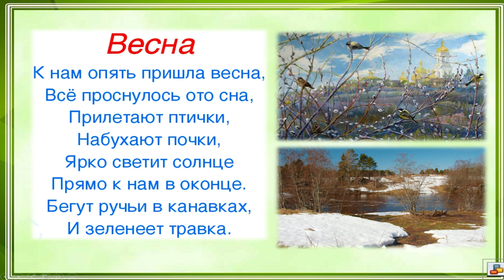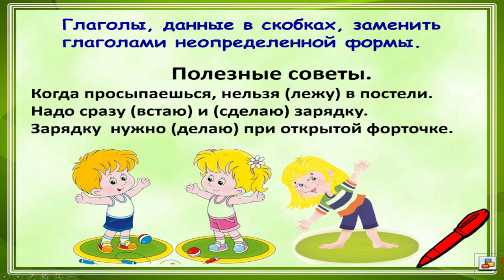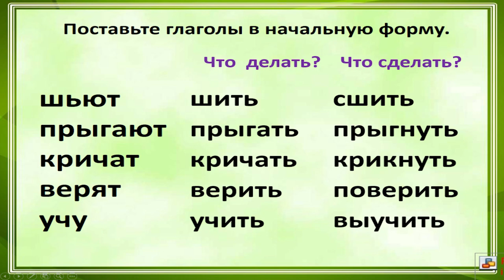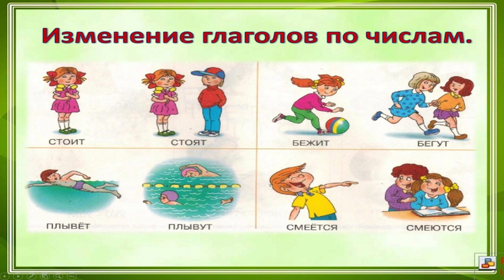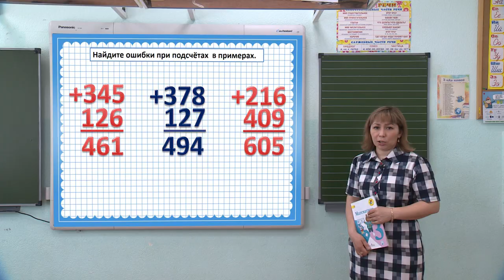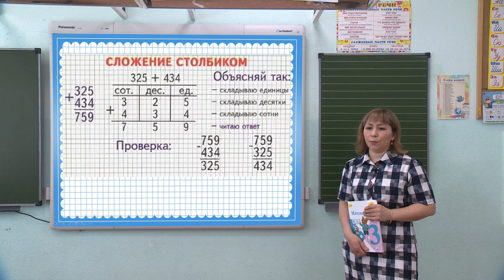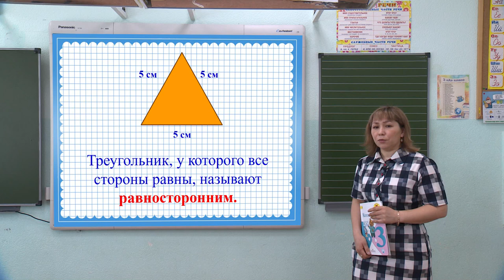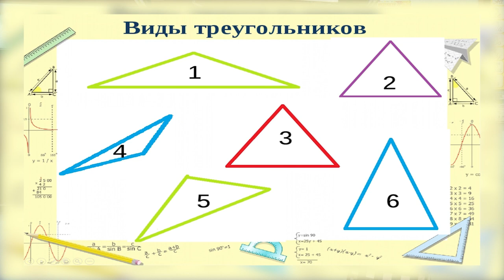Школа онлайн от 20.04.2020